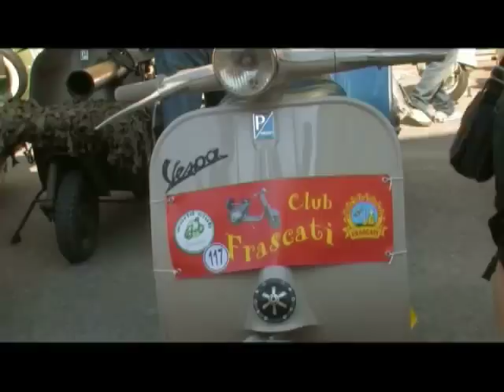VESPA RUOTE DA 8 parte 1 YT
VESPA, RADUNO RUOTE DA 8 AD ANGHIARI